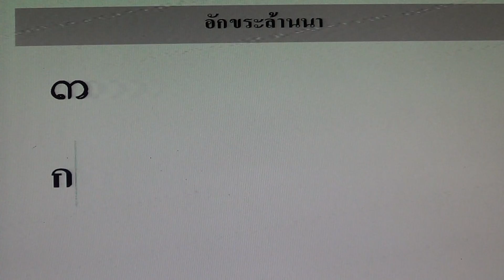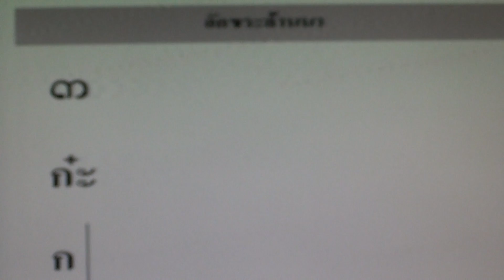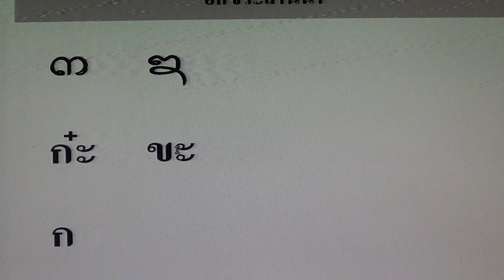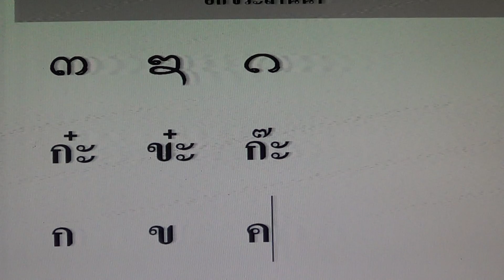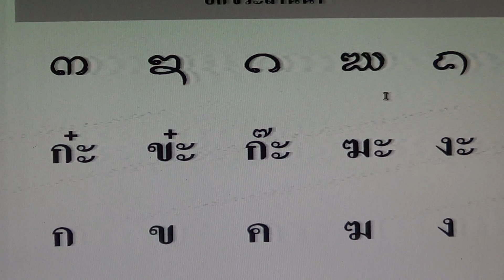อักขรวรรค ก๋ะ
อักขรวรรค ก๋ะ โดย นายกิ้น.  สิงห์เคอาร์